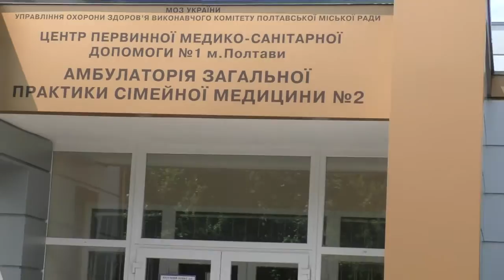Полтава 31.5.2016 Новая Аптека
Сегодня в Рыбцах была открыта аптека. Расстроило одно. Были забыты те кто каждый день добивался этого открытия. Сегодня их просто забыли. В прочем как всегда. Главные люди проявили свою волю и вот есть аптека.